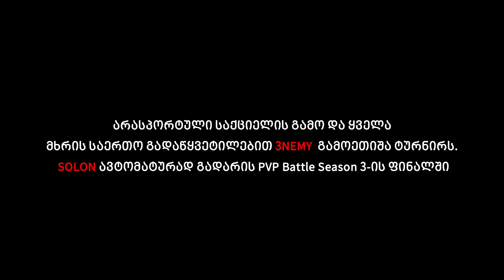PVPBattle Season3 : SOLON vs 3NEMY 1/2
ფინალის ბილეთების შეძენა შესაძლებელია tkt.ge'ზე

მონტაჟი: გიორგი რუსია
გრაფიკა: ნიკა ქუთელია
აუდიო გაფორმება: თორნიკე ანდრიაძე / ტატო რუსია